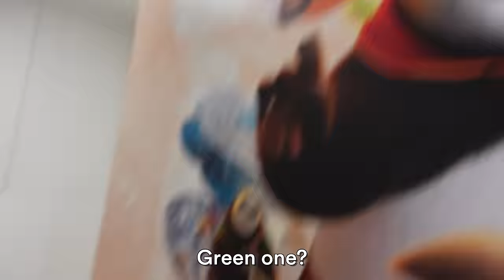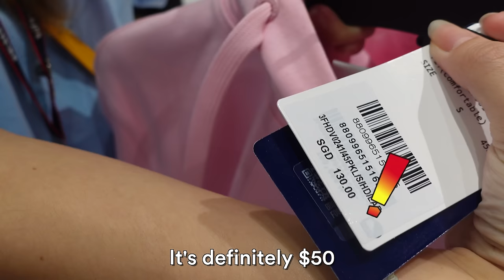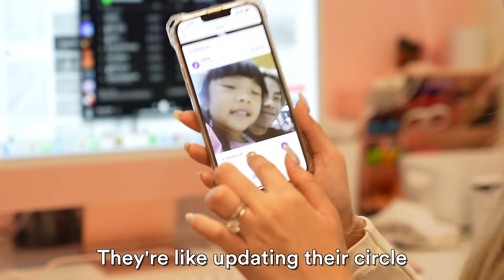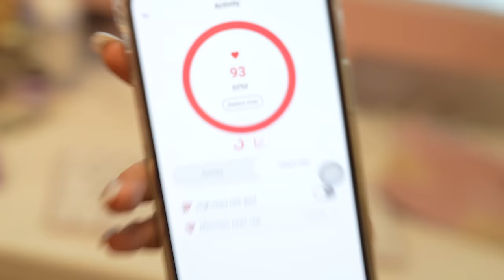Taking My 4 Year Old Daughter on a Day Out Without My Wife!